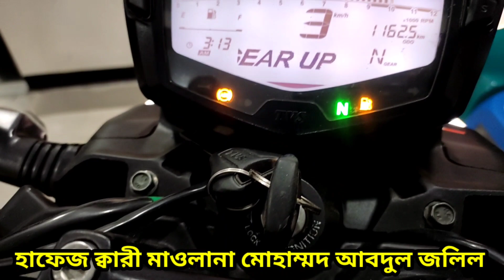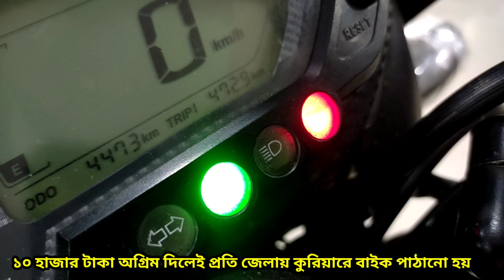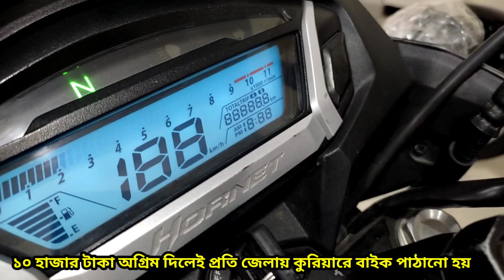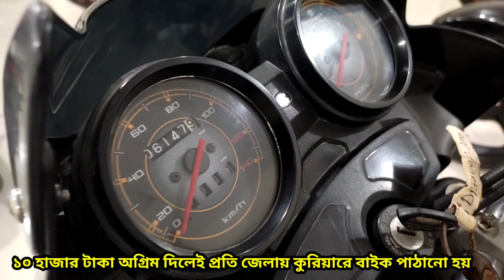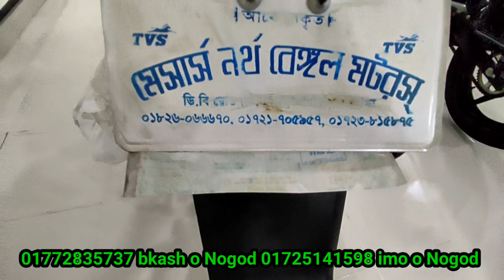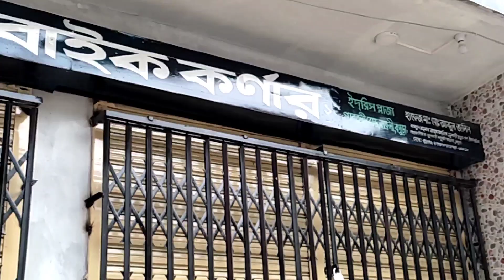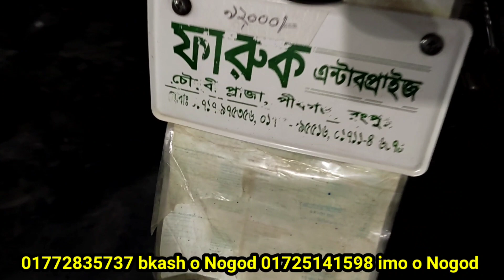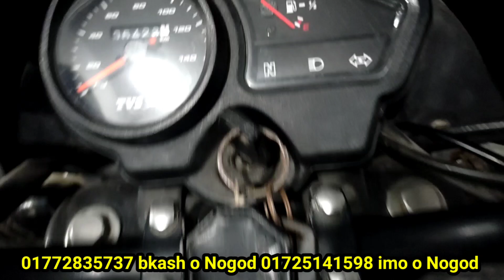নতুন নতুন কালেকশন বাইক কিনুন কম টাকায় second hand bike prich In Bangladesh ch Elahi motorcycle